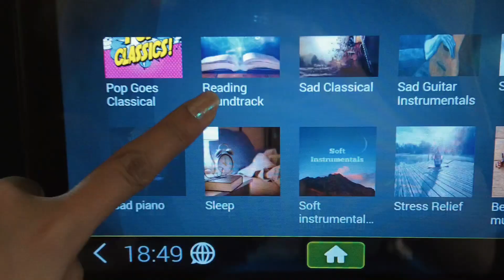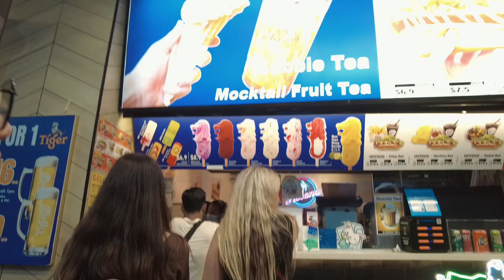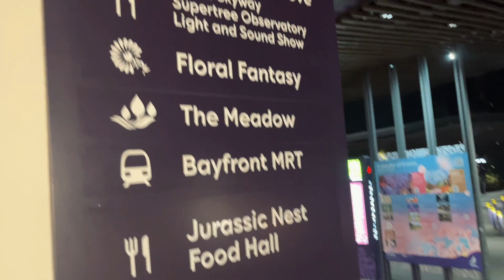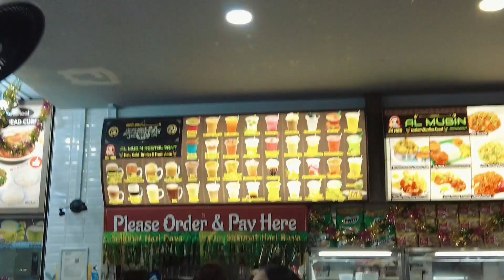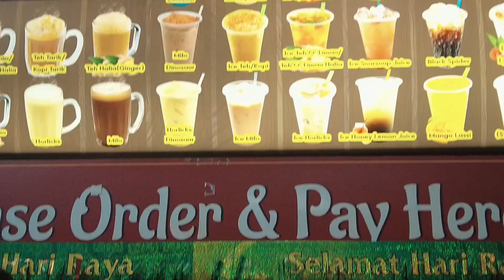Singapore Vlog | Rach Diaries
hi dear!
welcome to my digital diary where I keep my amazing memories and experiences.
love, rachelle ♡